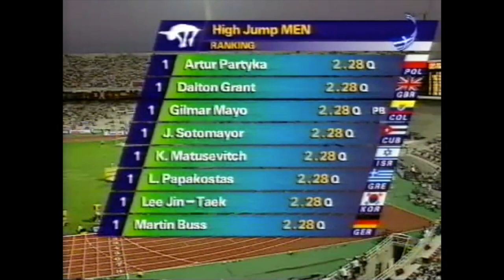7258 World Track and Field 1997 High Jump Men Lambros Papakostas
1997 World Athens High Jump Men Qualifying Lambros Papakostas 2m28
Buying something on Amazon
1 A Gilmar Mayo  Colombia o o o o o 2.28 Q, PB
1 A Lee Jin-taek  South Korea – o – o o 2.28 Q
1 B Artur Partyka  Poland – o – o o 2.28 Q
1 B Javier Sotomayor  Cuba – – o o o 2.28 Q
1 B Steinar Hoen  Norway – – o – o 2.28 Q
6 A Lambros Papakostas  Greece – o o o xo 2.28 Q
7 A Martin Buß  Germany o xo o xo xo 2.28 Q
8 B Tim Forsyth  Australia o – – o xxo 2.28 Q
9 B Konstantin Matusevich  Israel o o xo xo xxo 2.28 Q
10 B Dalton Grant  Great Britain – xo o xxo xxo 2.28 Q, SB
11 B Jan Janků  Czech Republic – o xo o xxx 2.26 q
12 B Sergey Klyugin  Russia o xxo o o xxx 2.26 q
13 A Charles Austin  United States – o – xo xxx 2.26
14 B Steve Smith  Great Britain o – xo xo xxx 2.26
15 A Staffan Strand  Sweden o – o xxx  2.23
15 A Charles Lefrançois  Canada – o o xxx  2.23
15 B Didier Detchenique  France o o o xxx  2.23
15 B Stevan Zorić  FR Yugoslavia – o o xxx  2.23
15 B Brian Brown  United States o – o xxx  2.23
20 B Dimitrios Kokotis  Greece xxo o o xxx  2.23
20 B Mustapha Raifak  France xxo o o xxx  2.23
22 A Jarosław Kotewicz  Poland o – xo xxx  2.23
22 A Mark Boswell  Canada – o xo xxx  2.23
22 A Mark Mandy  Ireland o o xo xx– x 2.23
22 A Dragutin Topić  FR Yugoslavia o – xo – xxx 2.23
26 A Elvir Krehmić  Bosnia and Herzegovina xxo o xo xxx  2.23
27 A Brendan Reilly  Great Britain – o xxo xx– x 2.23
28 A Arturo Ortíz  Spain – o – xxx  2.19
28 A Tomáš Janků  Czech Republic o o xxx   2.19
30 A Randy Jenkins  United States xxo xxo – xxx  2.19
31 A Konstantinos Liapis  Greece o xxx    2.15
31 B Glenn Howard  New Zealand o xxx    2.15
31 B Julio Luciano  Dominican Republic o xxx    2.15
34 B Michiya Onoue  Japan xo xxx    2.15
35 B Khemraj Naiko  Mauritius xxo xxx    2.15